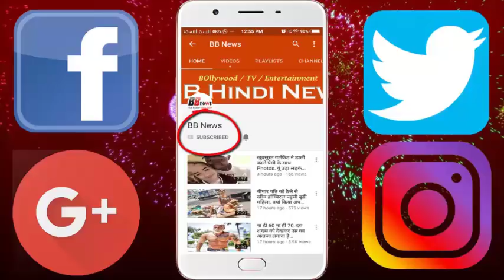मॉडलिंग डेज में इनसे था दीपिका का अफेयर, इन सेलेब्स के साथ भी रहा रिलेशन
Actress Deepika Padukone has become 32 years (January 5). In Bollywood, Deepika is an actress whose discussions have a lot to hear. Not only this, the details of his affair were not even short before he came to the industry. Deepika started her career with modeling. Today, you are about to make Deepika's love-affairs.

According to reports, modeling days, Deepika's boyfriend was model Model Nihar Pandya. In 2005, both of them met at an acting school. Both were friends and then romance After the 3-year live-in relationship, Deepika decided to move forward and got a break from admiration.

BB NEWS!!